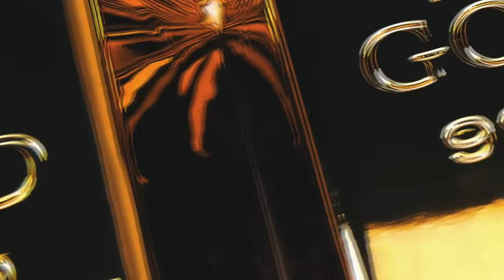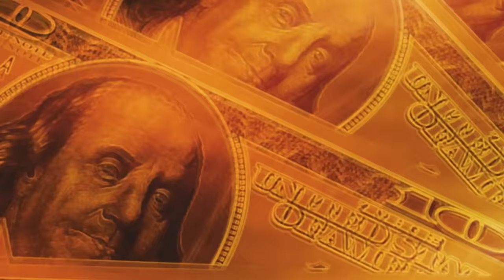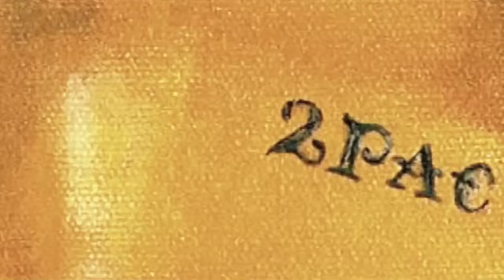2Pac ft. Eminem & CJ - Whoopty • (2020)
Exit 2Pac: Enter Makaveli | Remix by Enter Makaveli